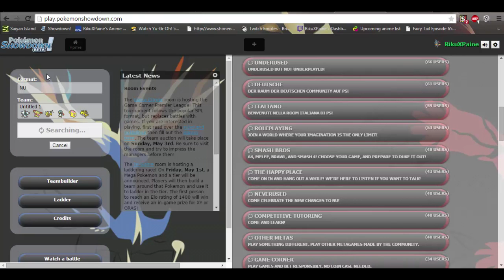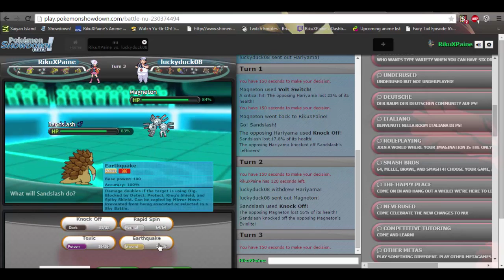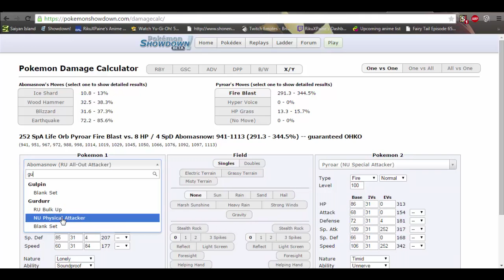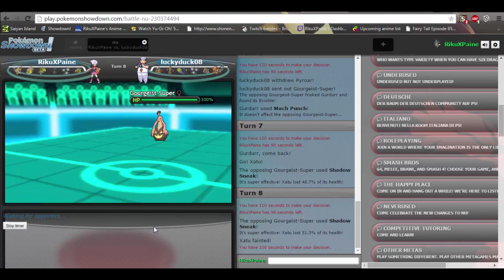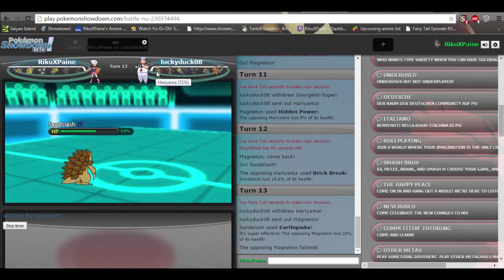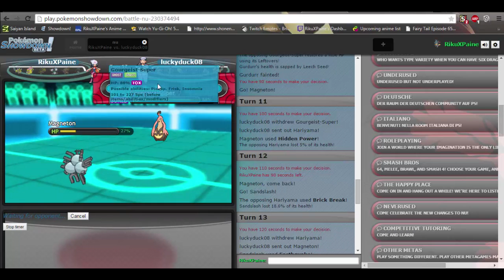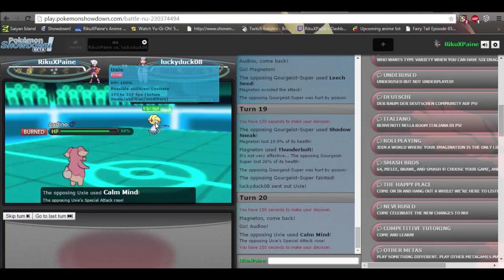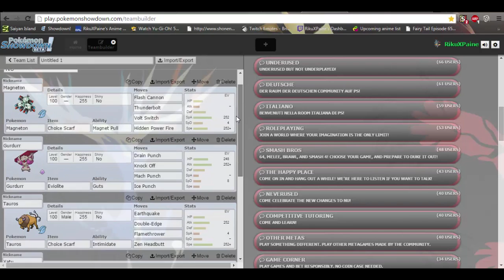Pokemon Showdown: ▶First Time For Everything◀ | NU Tier #1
▲Watch In 720p High Definition!▲